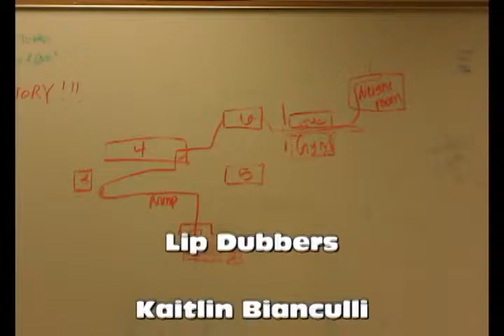LipDub - The Best LipDub Channel 861